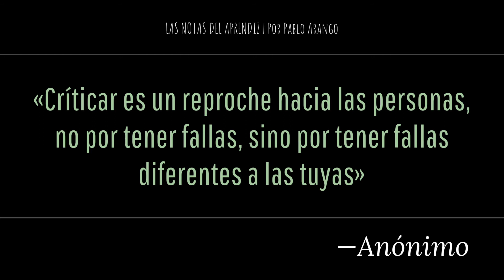Compararse y Criticar a otros: Así destruyes tu propia felicidad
Si deseas obtener los poderosos beneficios de la meditación, visita el curso Meditar Para Una Vida Plena

Son comunes a nuestra especie estos dos malos hábitos: compararnos con otros y criticar a los demás.

Ambos nos roban montones de felicidad, por ello es necesario deshacerse de ellos.